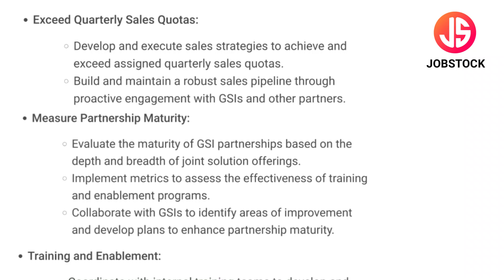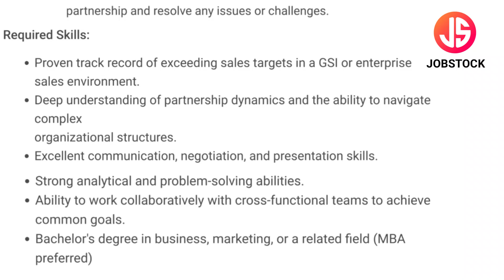Sprinklr Work From Home | Full Time Job | Online Work At Home| Account Executive Job | Marketing Job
Sprinklr has announced Account Executive – Sales (GSI) Posts. In this Video, I've Explained Post Vacancy, Post Name, Educational Qualification, Selection Process & How to Apply Online.
Sprinklr is currently Recruitment For Freshers Candidates. This is the best job for you to start your career.

Your Enquiries

sprinklr recruitment 2024
sprinklr job vacancy
sprinklr work from home
sprinklr jobs
sprinklr fresher jobs
sprinklr new jobs
full time job
account executive jobs
sprinklr hiring 2024
sprinklr online jobs
online remote jobs
sprinklr latest job
sprinklr account executive jobs
marketing sales jobs
sprinklr marketing jobs
online jobs